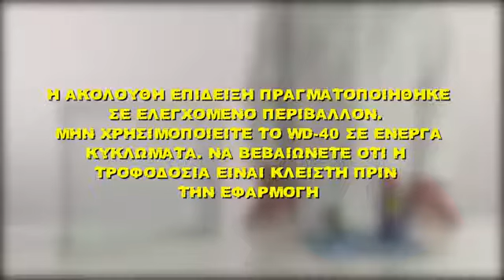WD40 Test 8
Μονωτική δύναμη έως 35KV
Επαναφέρει τις ηλεκτρικές επαφές, προστατεύει από την υγρασία και μπορεί να διασώσει βρεγμένο εξοπλισμό.